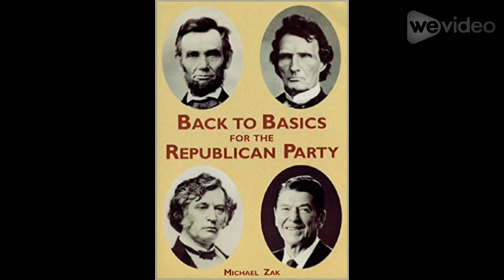Amata Coleman Radewagen, the first Republican Delegate from American Samoa